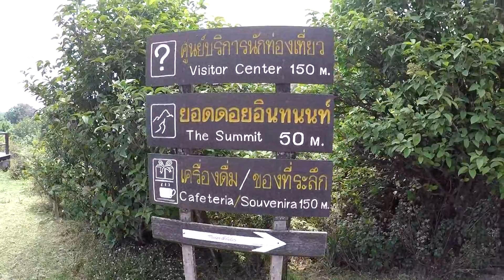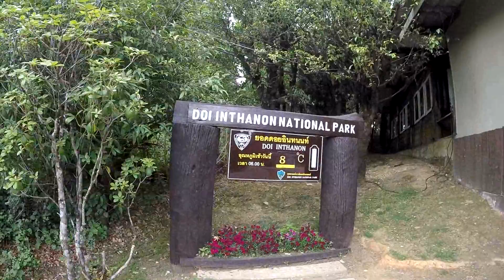Thailand | The Highest Point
The highest point is Thailand is located about in the Doi Inthanon national park and is easily accessible , About 90 minutes drives south west from the city of ChiangMai. The mountain summit is 2565 meters above sea level and maintains cool temperatures ranging between 11 - 20 degrees celsius all year round.